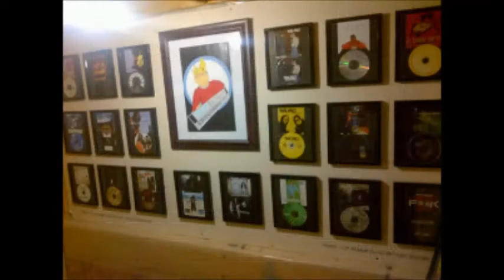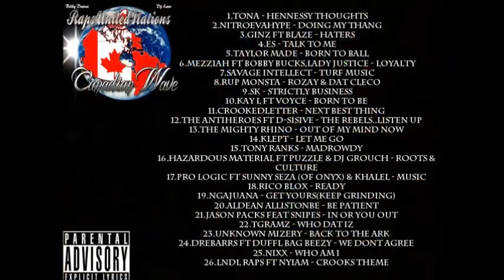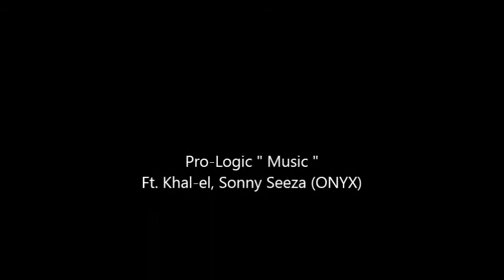Pro Logic - Music (Ft. Khal el, Sonny Seeza from ONYX)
Song: Music
Artist: Pro-Logic Feat. Khal-el, Sonny Seeza
Album:

COP THAT SH%T!1 On. iTunes!
peace, love, logic!